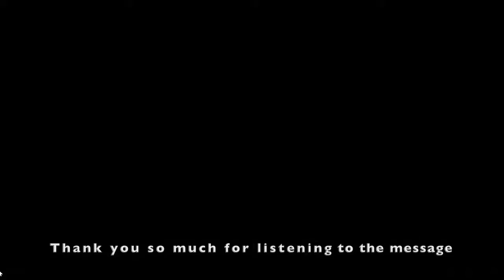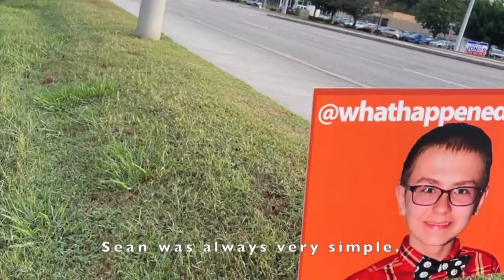Sean Daughterty Update - What Happened To Sean?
The facebook page What Happened To Sean? uploaded a video update on 10-14-22.